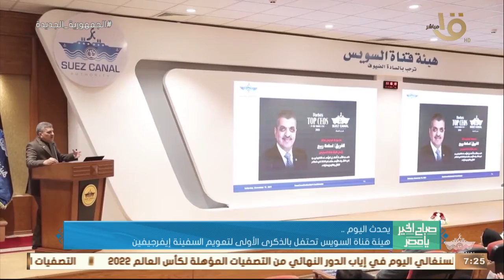صباح الخير يا مصر| اليوم.. لقاءات الحسم في تصفيات أفريقيا المؤهلة لكأس العالم.. وأهم الأخبار اليومية